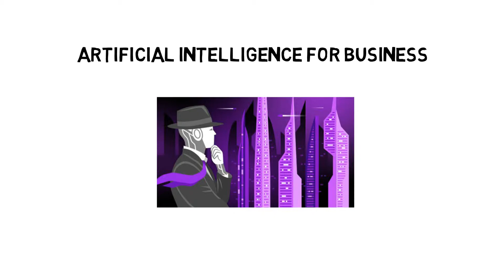95% Off Artificial Intelligence for Business Coupon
At here, you can get an easy way to learn the AI course for up to 95% off.

to get started.

Step 2: Open the button "Take This Course Now - 95% Off!" to apply the discount. After that, you can learn the course at only $10.99 or $11.99.